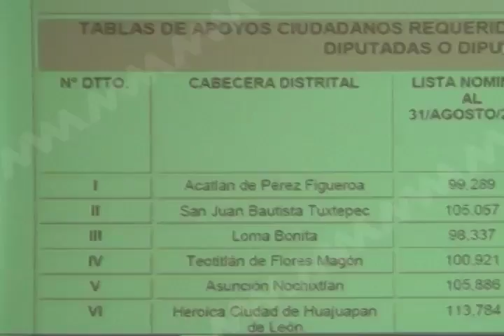CIERRAN REGISRO MVM TELEVISIÓN